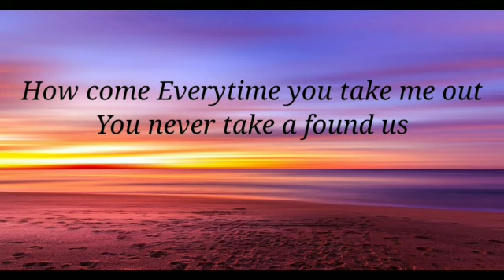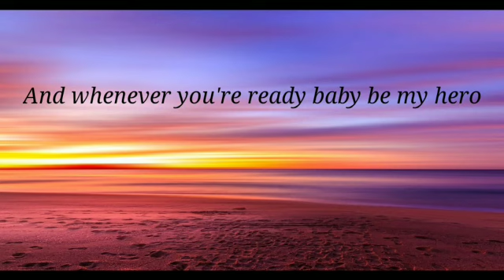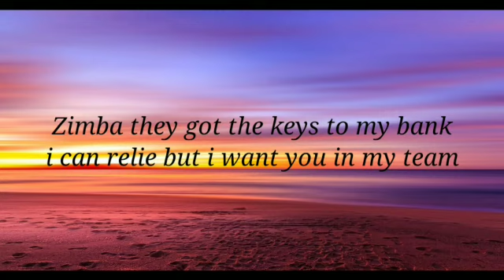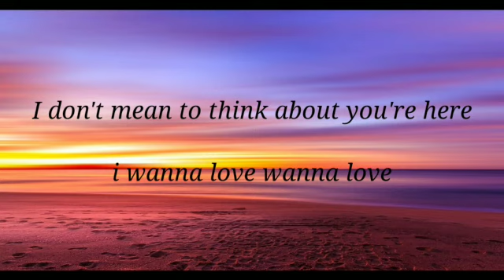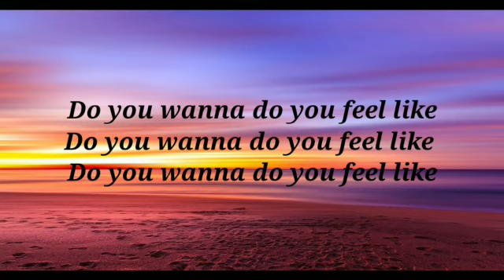AGNEZ MO - FUCKIN' BOYFRIEND (LYRICS)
Lyrics:
FUCKIN'BOYFRIEND
Would you rather be my
Would you be my fuckin boyfriend
Fuckin Fuckin Fuckin Fuckin Fuckin
How can everytime you take me out
You never take a found us
I can be your bitch
And make you move slower
You say I am your favourite bitch
But you keep me aloner
I'm aloner
I ain't tryna wish I tryna make it clearer
And whenever you are ready baby be my hero
I understand that right now you want your summer
I wanna aloner
I just got aloner
I have all the money all the car live the life of a superstar
I don't mean to think about your are here
I can relie but I want you in my team
But I don't worry if they come on me
I got my fuckin Fuckin Fuckin
I ain't tryna rushing I'm tryna making it clearer
And whenever you are ready
Baby be my hero
I understand that right now you want your summers
I wanna get aloner
I have all the money all the cars
Live the life like a superstar
I don't mean to think about you are here
I wanna love wanna love
Would you rather be my fuckin boyfriend X3
Fuckin Fuckin Fuckin Fuckin Fuckin boyfriend
Be my fuckin boyfriend
Be my be my be my fuckin boyfriend X2
Do you wanna do you feel like X3